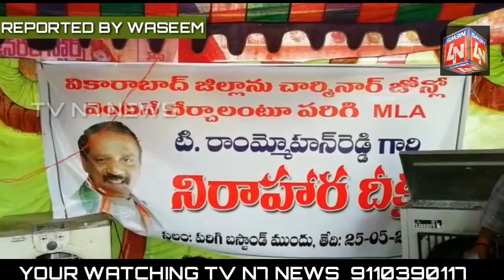🔥జోగులాంబ జోన్ జోన్ వద్దు- చార్మినార్ జోన్ ముద్దు🔥 వికారాబాద్ జిల్లా పరిగి పట్టణంలో పరిగి బస్ స్టా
🔥జోగులాంబ జోన్ జోన్ వద్దు- చార్మినార్ జోన్ ముద్దు🔥
వికారాబాద్ జిల్లా పరిగి పట్టణంలో పరిగి బస్ స్టాండ్ ఎదురుగా వికారాబాద్ జిల్లాను జోగులాంబ గద్వాల్ జోన్ నుండి చార్మినార్ జోన్ లోకి చేర్చాలని పరిగి MLA            టీ. రామ్మోహన్ రెడ్డి నిరాహారదీక్షలో పాల్గొన్నారు.
ఇందులో
P. కార్తిక్ రెడ్డి
T. హ్రితిక్ రెడ్డి
భీమ్ రెడ్డి
రాధ రెడ్డి
అజీమ్ పటేల్
నారాయణ్ రెడ్డి  తదితర కార్యకర్తలు పాల్గొన్నారు.